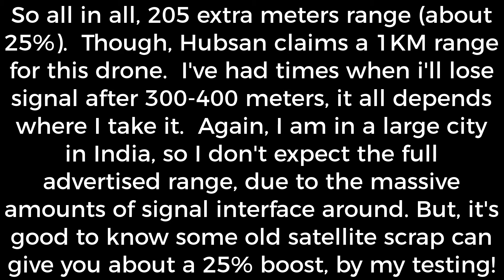Will an Old Satellite Dish Improve Hubsan Zino Drone Range? DIY Range Extender / Booster!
I put an old satellite dish to the test and see if I can't get a better range with the Hubsan Zino drone.  Using the dish strapped to me, I held the Zino controller as close to the focal point of where the receiver would have been and see how much boost I can get!  The first video is a test of the drone without the dish, just the stock controller, and 2nd run is with the satellite dish.  I took the same flight path with each and held both run around 40m off the ground to reduce any other external nuances.

Music in Video:
0:00 - 3:09 - "Dat Purple Penguin" by Passion in Constellation

3:09 - 6:12 - "Weird Tonight" Remix ft. Nick Cage by Passion in Constellation

6:12 - 9:59 - "We Want It All" by Passion in Constellation

About Author: I am a sound designer and music composer by trade and by passion. I have many hobbies: building stuff, flying drones, and so much more.  I make high quality boutique sound libraries, if you every need sounds for your projects. I also make music under the moniker, Passion in Constellation, listen on Spotify or anywhere really!  I also blog about audio related things and am working on a book for sound designers and audio engineers!

Too Long; Didn't Watch: Signal Range was boosted by 25%!